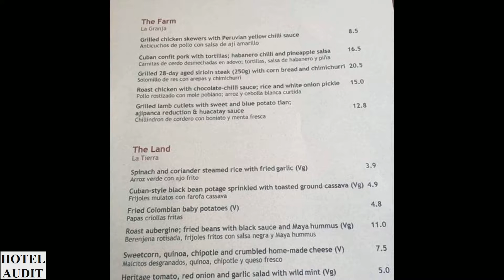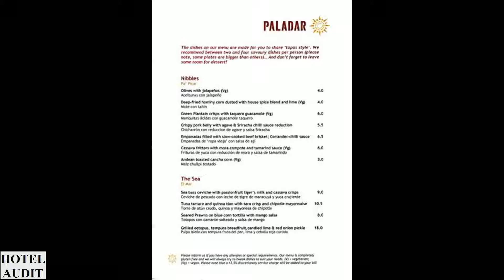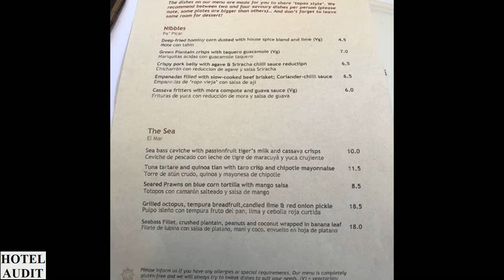Великобритания Лондон Paladar 1 Hotel Audit Отель Аудит